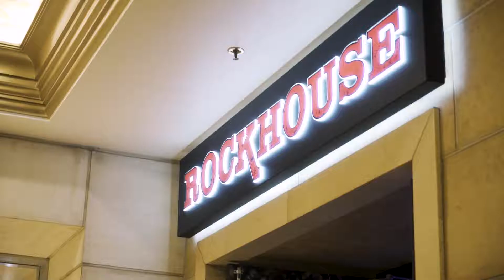Viva Las Vegas!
Trust your Las Vegas Weekend to the #1 Night Club/Day Club Party Bus Crawl in Las Vegas. We welcome Bachelor /Bachelorette   Parties, Birthdays, Anniversaries , Divorce Parties, Corporate Parties and Private Tours available. We make it easy to party with us.

Not sure yet...Here's our reviews from TUT guests all over the world

The NightClub/DayClub tour includes
Entry into 3 Las Vegas Nightclubs / 3 Las Vegas Day Clubs
Expedited VIP Club Entry
2 LUXURY Party Bus Rides (15 to 25 min ride)(free unlimited drinks)🍻
Professional Female Tour Guide/Party Host
Professional Photographer included on selected tours.
All in ONE Night/Day